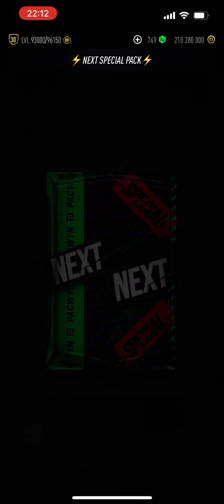I opened *12* Next Special Packs on PACWYN 24